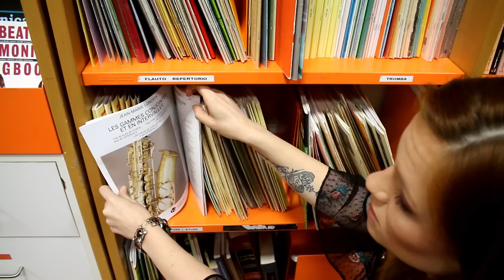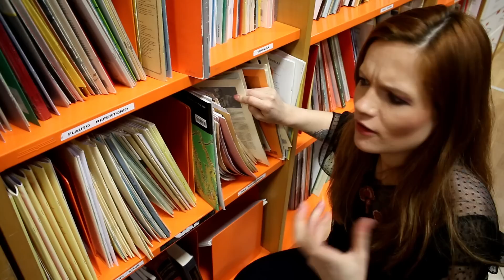Visitando loja de música em Roma / Por: Suelen Mondini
Ciao ragazzi!

Ontem visitei uma loja de instrumentos musicais aqui em Roma e registramos o momento pra compartilhar aqui no canal! Algumas curiosidades e imagens sobre compra de instrumentos aqui em Roma!
Ieri ho visitato un negozio di strumenti musicali a Roma. Sono stato accolto molto gentilmente e ho realizzato questo video per mostrare l'esperienza di acquistare strumenti e accessori qui a Roma. Grazie al negozio Musicarte e a tutti i ragazzi!

Beijinhos meus amores!

Materiais à venda na Hotmart:
10 estudos com escalas menores para clarinete (em todos os tons):

Suelen Mondini: Endorser Vermont Paris, Barkley Mouthpieces e Rigotti.

Você quer ter esse sax? Entra em contato com o pessoal da Sax Shop e aproveita porque aluno e inscrito do canal tem um mega desconto na compra! Pega os contatos aí:
____________________Contatos da SaxShop________________________

ATENDIMENTO: 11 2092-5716 (FIXO) 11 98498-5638 (TIM)
SEG a SEX das 9 às 12h e 13h às 17h.
SAB das 9h às 13.
Procure por Wellington Alves